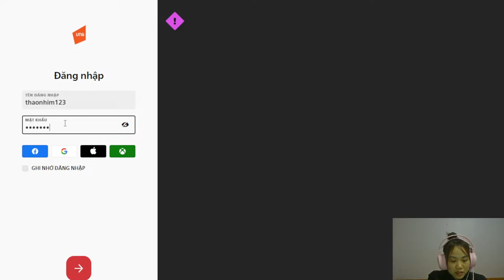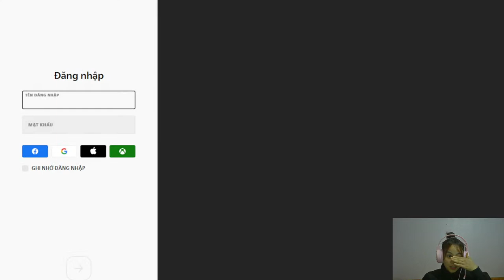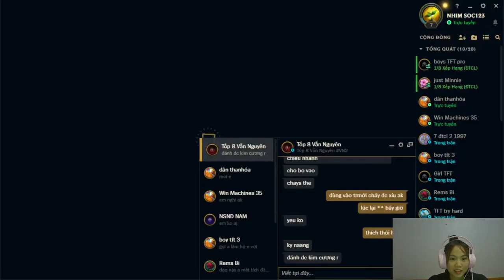Thao Ngo TFT | lol tft | ep1.I'm so good. try to get to the top every day more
tft dtcl tftmeta tft3star thaongotft teamfightactics teamfights.